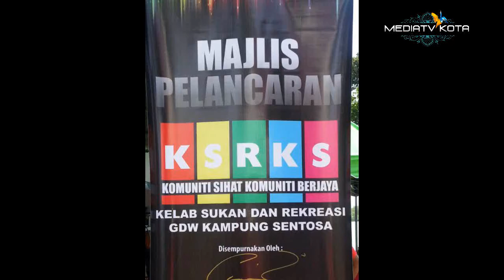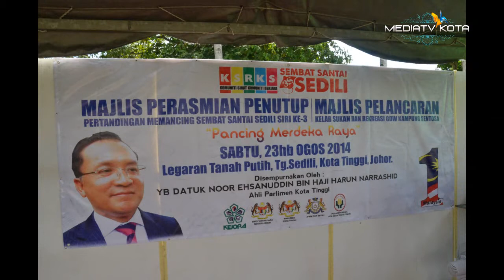PELANCARAN KSRKS GDW KG SENTOSA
KOTA TINGGI 17 Sept.- Golongan muda disaran memanfaat sumber tempatan dalam menjana kewangan dengan melibatkan diri dalam sukan rekreasi serta sektor pelancongan berikutan kedudukan penempatan mereka berpotensi besar untuk dibangunkan sebagai kawasan pelancongan.

Ahli Parlimen Kota Tinggi, Datuk Noor Ehsanuddin Harun Narrashid berkata, golongan itu wajar merebut peluang tersebut supaya bidang berkenaan lebih maju dan berdaya saing berbanding kawasan lain ~ MEDIA KOTA